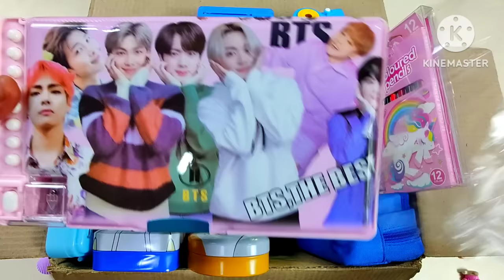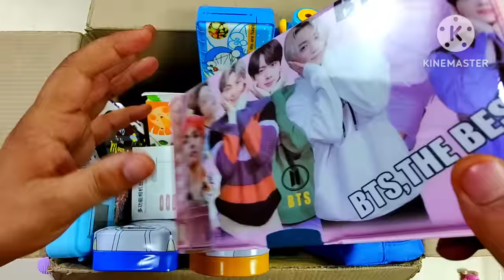Unboxing Stationery Collection From The Box, Doraemon Pencil Case, Camera, Light Pen, Eraser Set,Toy